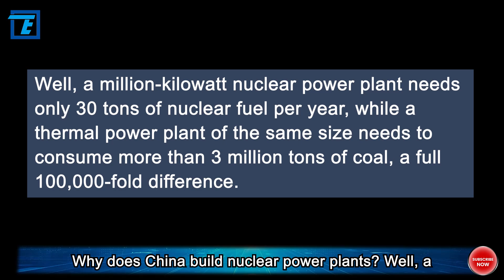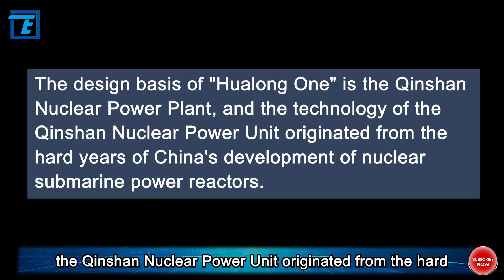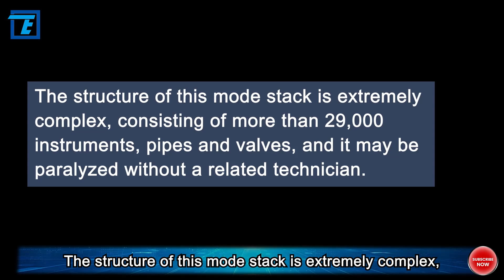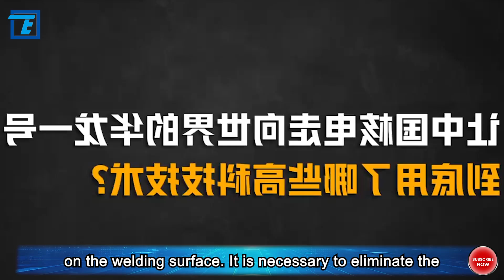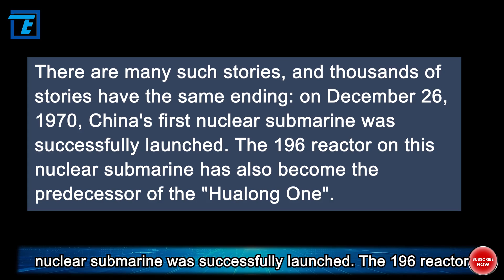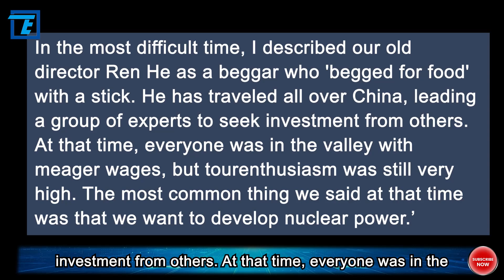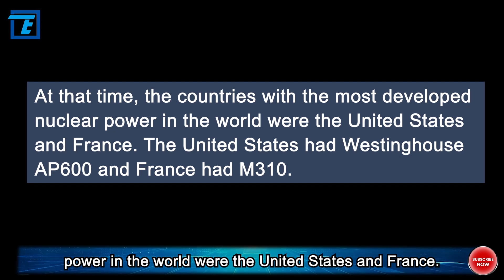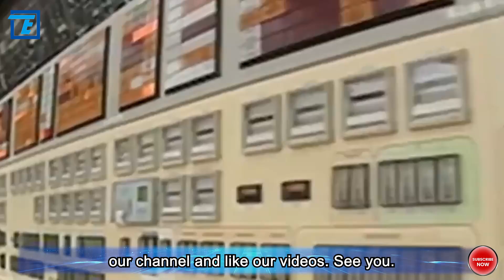The success of China's nuclear power plant is really citing American technology?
In 2022, China's "Hualong One" nuclear power unit passed the British GDA certification and reached a cooperation with Argentina, which marks the beginning of China's independent nuclear power technology to the world. Are nuclear power plants safe? Why are Western countries dismantling nuclear power plants, but China is vigorously expanding? Today, we are going to talk about the mystery of the rise of nuclear power plants and "Hualong One".

Why does China build nuclear power plants? Well, a million-kilowatt nuclear power plant needs only 30 tons of nuclear fuel per year, while a thermal power plant of the same size needs to consume more than 3 million tons of coal, a full 100,000-fold difference. For a populous country like China, nuclear energy is definitely one of the most worthy forms of energy to develop.

Therefore, although some Western countries are currently opposed to nuclear power, China has not blindly followed suit, but will continue to develop nuclear industrial technologies such as "Hualong One".

When the "Hualong One" first appeared in the public eye, many people said that it was a technology imported by China from abroad, but it’s not true. The design basis of "Hualong One" is the Qinshan Nuclear Power Plant, and the technology of the Qinshan Nuclear Power Unit originated from the hard years of China's development of nuclear submarine power reactors. Therefore, to know where the "Hualong One" came from, we must know how the nuclear submarine came.